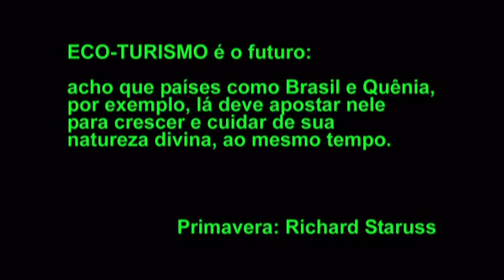ECO-TURISMO: o futuro